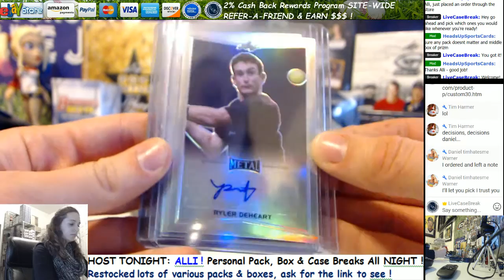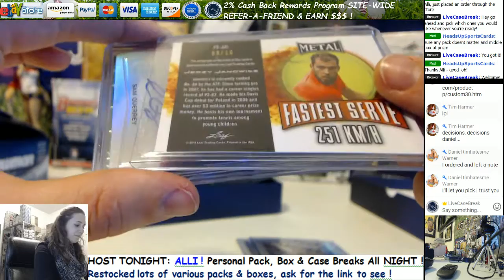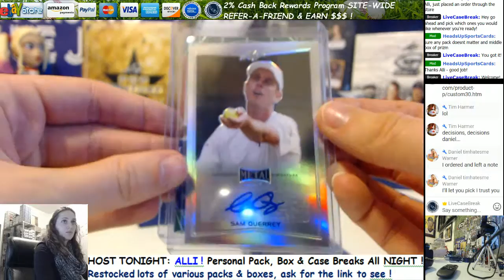2016 Leaf Metal Tennis Hobby Box Break Daniel W 12 2 16